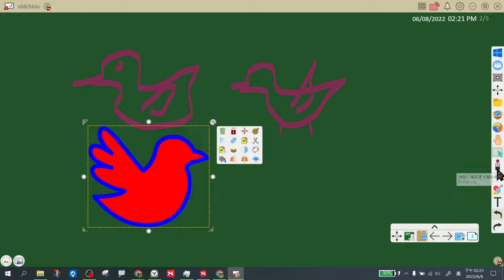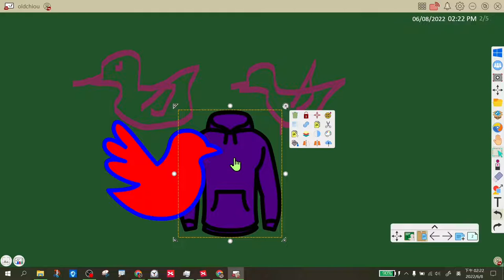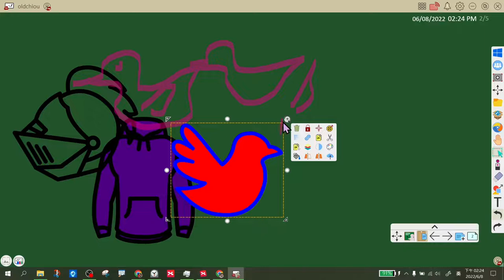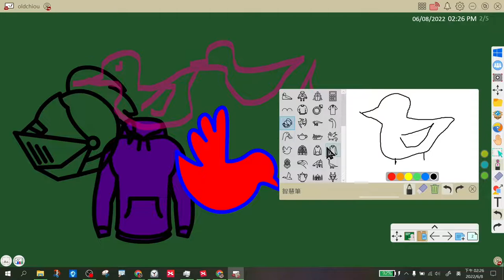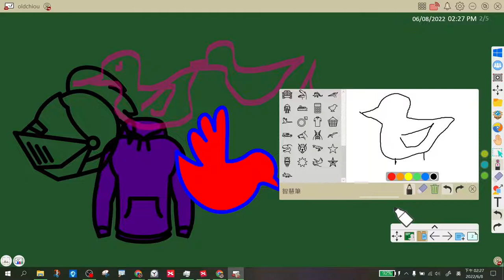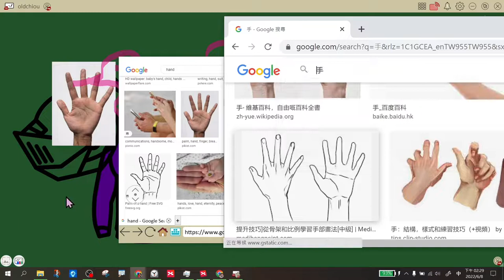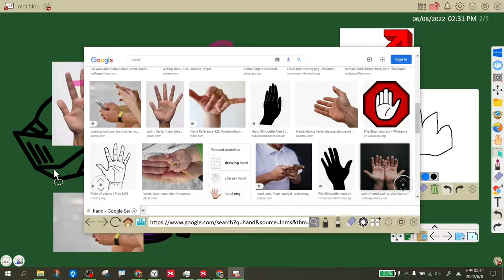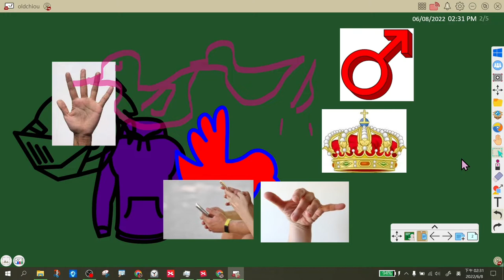0608化仁國小myviewboard-05物件重疊與AI找照片